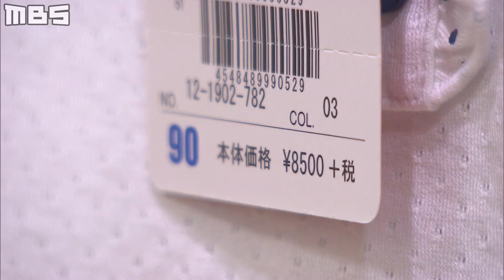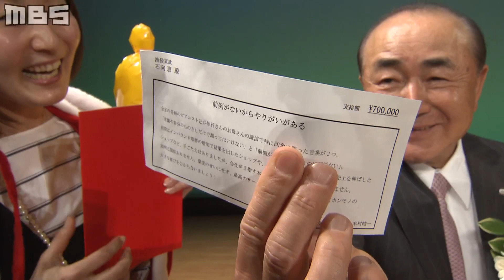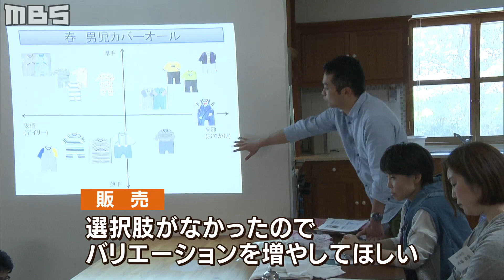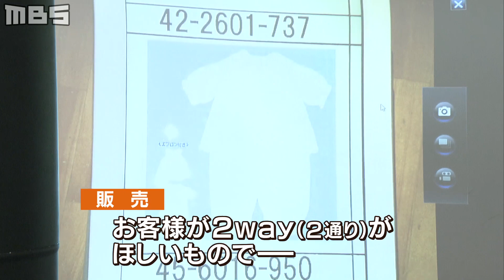利益は社員に！業績絶好調ミキハウス社長に密着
シリーズ「BOSSの流儀」、登場するのは子ども服メーカー・ミキハウスの木村皓一社長。40年あまり前にデザイナーの妻とともに会社を立ち上げ、今も右肩上がりで成長を続けています。儲けは社員に還元するなど「社員は家族」がモットー。ミキハウスを一代で海外でも通用する有名ブランドに育て上げた木村社長の流儀に迫ります。